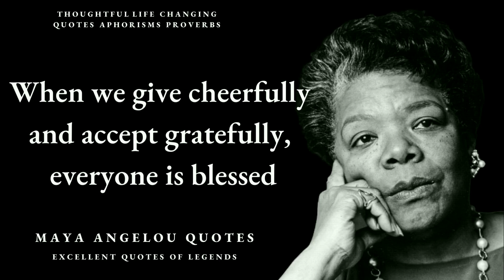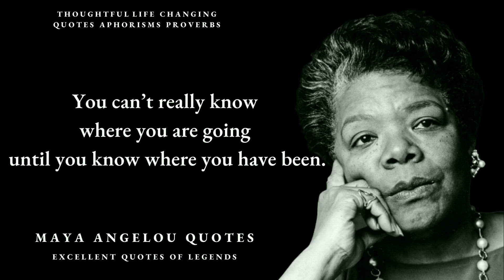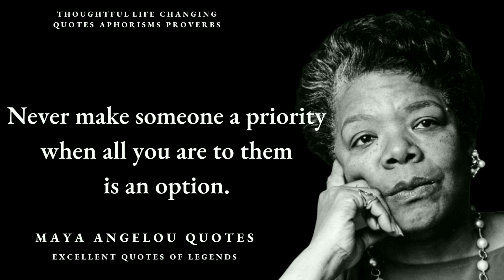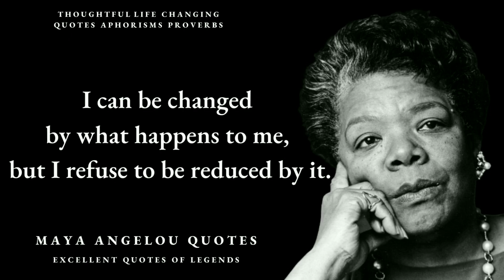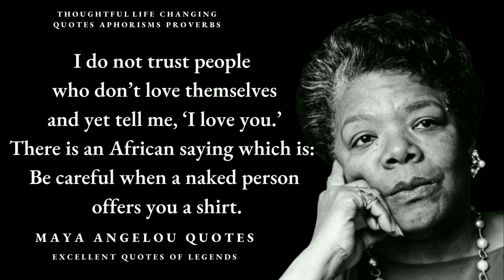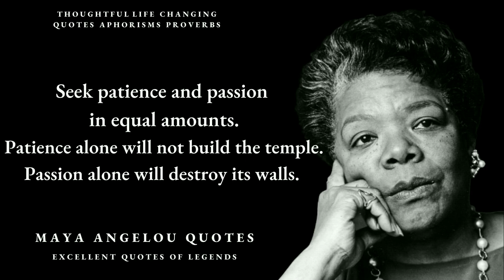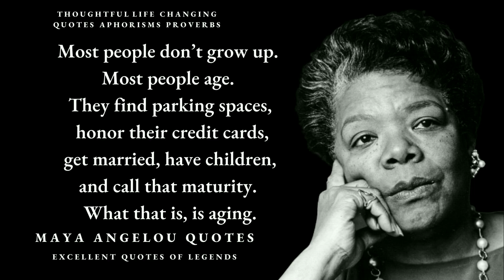Wise Quotes of MAYA ANGELOU on Life Love Happiness l Excellent Quotes of Legends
Maya Angelou ( Marguerite Annie Johnson;) April 4, 1928 – May 28, 2014) an American poet, memoirist, and civil rights activist. She published seven autobiographies, three books of essays, several books of poetry, and is credited with a list of plays, movies, and television shows spanning over 50 years. She is honored with dozens of awards and more than 50 honorary degrees. She discussed aspects of her personal life in her well discussed book " I Know Why the Caged Bird Sings," She gained respected as a spokesperson for Black people and women, and her works are considered a defense of Black culture.